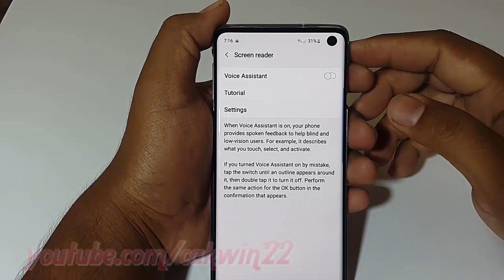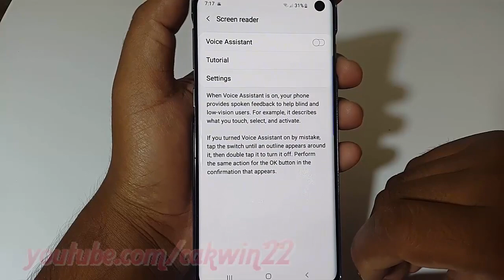Samsung Galaxy S10 : How Enable or Disable Voice Assistant Screen reader (android pie)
This video show  How Enable or Disable Voice Assistant Screen reader in Samsung Galaxy S10.  In this tutorial I use Samsung Galaxy S10 SM-G973F/DS Duos International version with Android 9.0 (Pie).